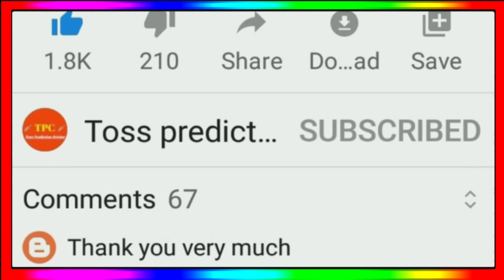IPL 2023 Start Date - New Starting Date & Promo Of IPL 2023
IPL 2023 Kab Se Start Hoga